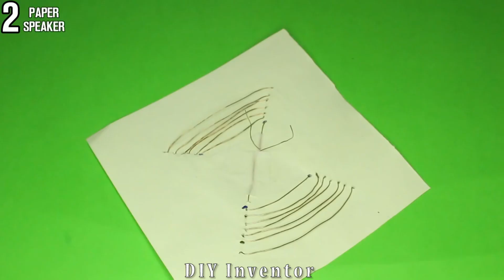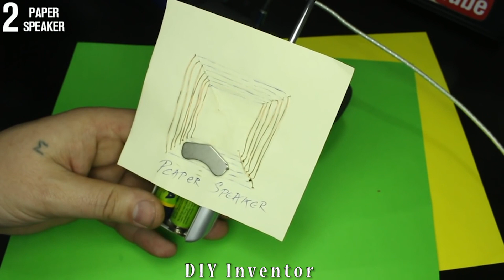4 Easy Homemade Inventions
4 Easy Homemade Inventions